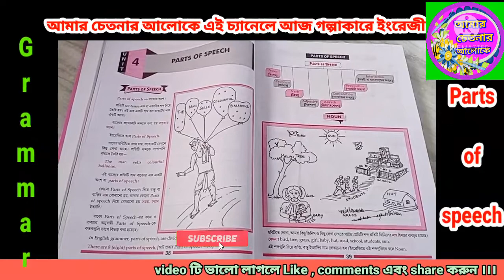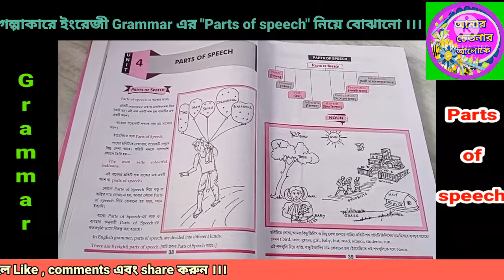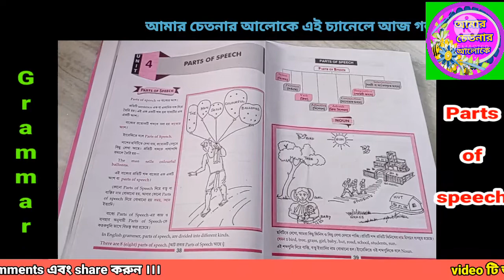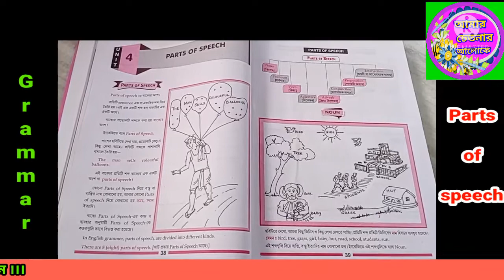parts of speech | English grammar | গল্পাকারে ইংরেজী Grammar এর Parts of speech বোঝানো হচ্ছে দেখুন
English_Grammar